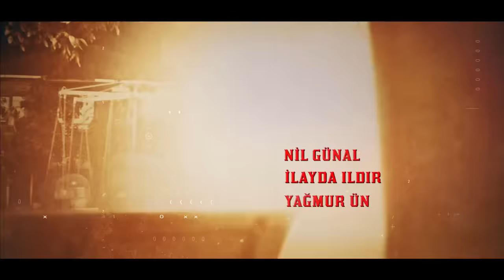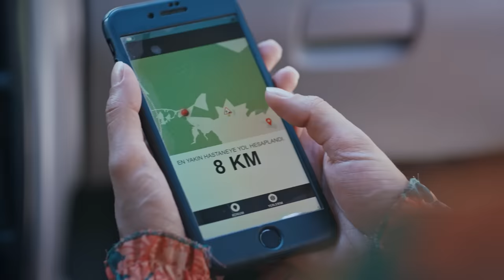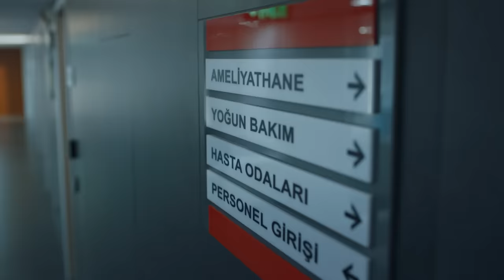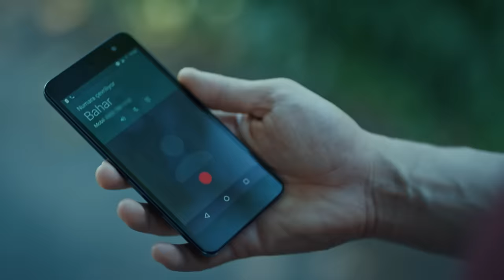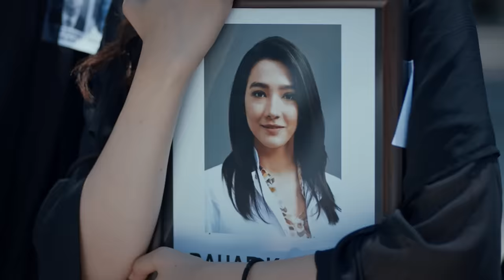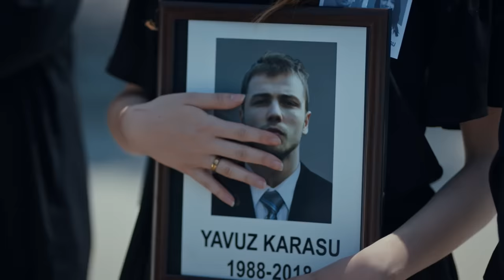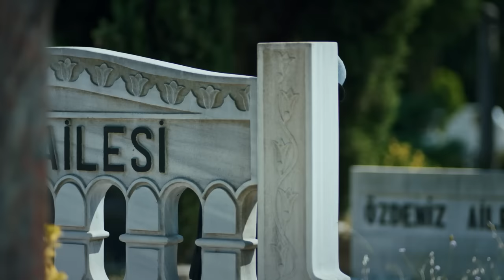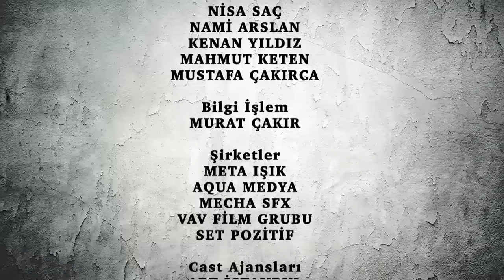Söz | 50.Bölüm | "KADER..."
Söz | 50.Bölüm

Söz’ün  50. Bölüm Sezon Finalinde;
Yavuz, hiç beklemediği bir anda Derman’ın karşısına çıkar!
Yavuz (Tolga Sarıtaş), yaralanan Bahar’ı (Aybüke Pusat) hastaneye yetiştirmek için var gücüyle uğraşırken tim Derman’ın (Timur Acar) peşine düşmüştür.

Derman yurtdışına kaçmak için hazırlık yaparken ölümle pençeleşen Bahar’ın acısıyla Yavuz artık bambaşka bir yola gireceğini anlamıştır. Merve’nin ardından Bahar’ı da kaybetme ihtimali bile Yavuz’u kahreder. Yavuz onu bu halde gördüğünde yapmak istediği tek bir şey vardır. Derman’ı bulmak.

Derman tam kurtuldum zannederken, artık üniformasıyla birlikte hayatını da vermeye hazır olan Yavuz hiç beklemediği bir anda onun karşısına çıkar. Tam o sırada Yavuz’un aldığı haber namlunun ucundaki Derman’la birlikte herkesi şok edecektir.

Oyuncular: Tolga Sarıtaş, Serhat Kılıç, Mehmet Özgür, Aybüke Pusat, Meriç Aral, Nihat Altınkaya, Burak Sevinç, Görkem Sevindik, Eren Vurdem, Aytaç Şaşmaz, Doğukan Polat, Nil Günal, Ece Okay, İlayda Ildır,Yağmur Ün,Timur Acar.